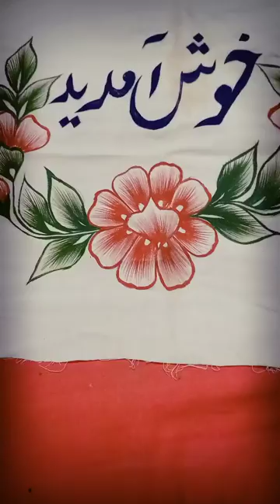October 26, 2021